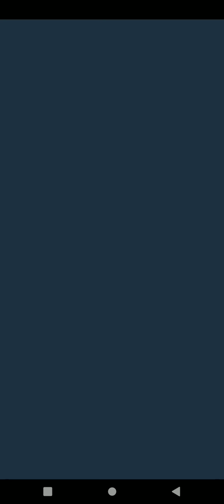sonic forces speed battle new event new character movie super sonic